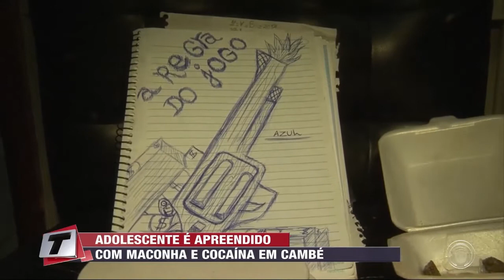Adolescente é apreendido com maconha e cocaína em Cambé